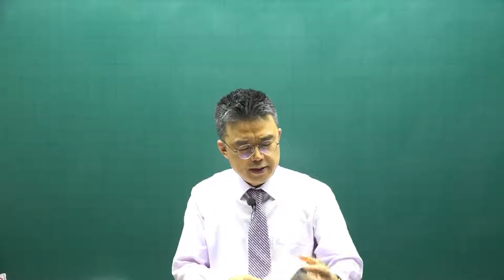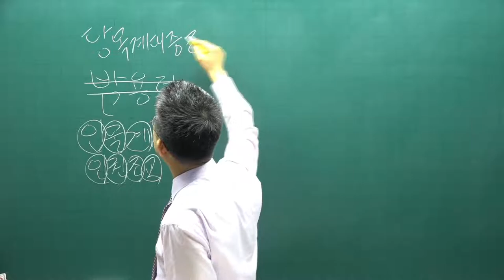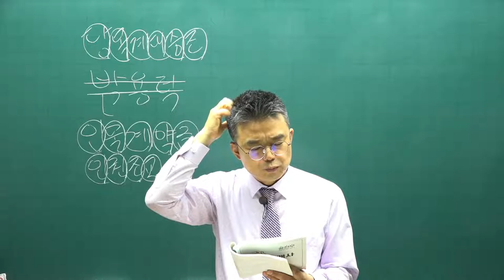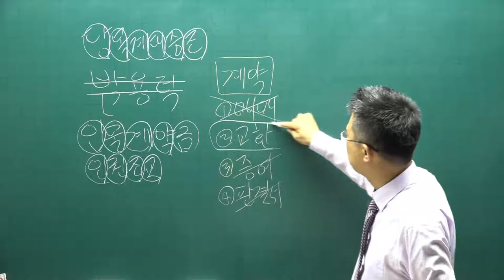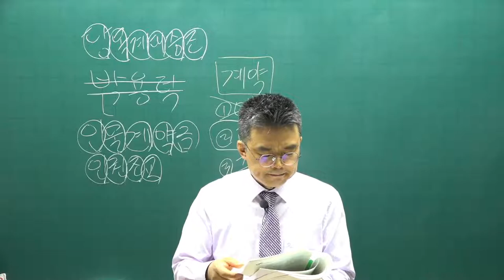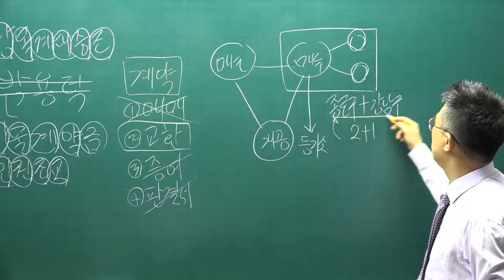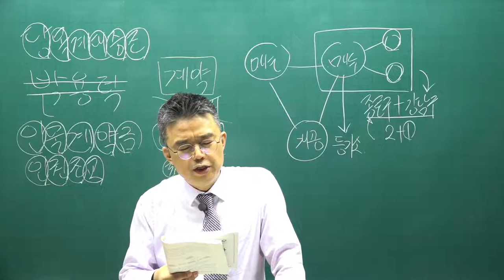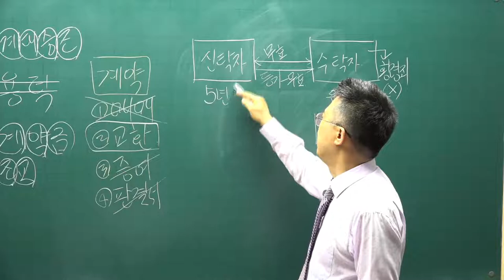[공전무] 2021년 공인중개사 중개사법 핵심요약 27강